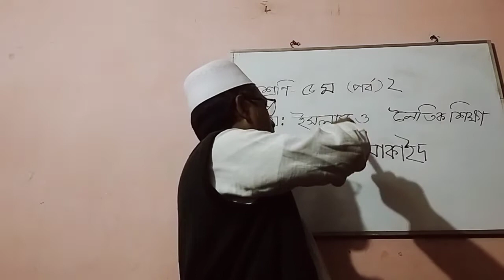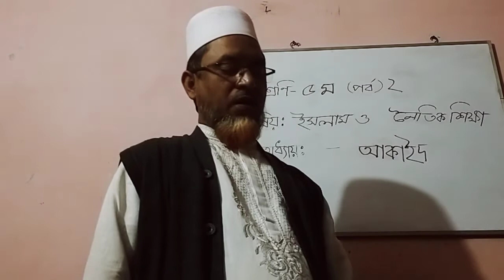শ্রেণি:৫ ম।পর্ব:২। বিষয় :ইসলাম ও নৈতিক শিক্ষা । অধ্যায়:আকাইদ ।